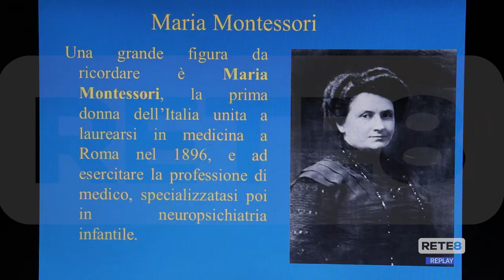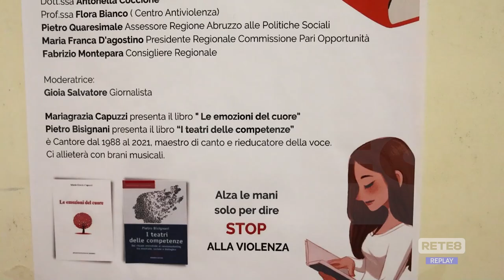Filetto - Donne: conquiste fatte e obiettivi da raggiungere